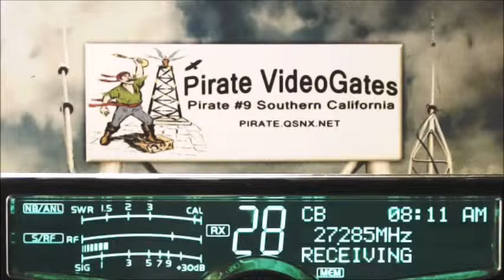Big Crack Shot on Little Crack Shot radio, Red Mustang, Super Stud St. Louis.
Big Crack Shot on Little Crack Shot radio, Red Mustang, Super Stud St. Louis. Recorded on 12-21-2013 Pirate Radio #9 CB Radio Videogate Pirate